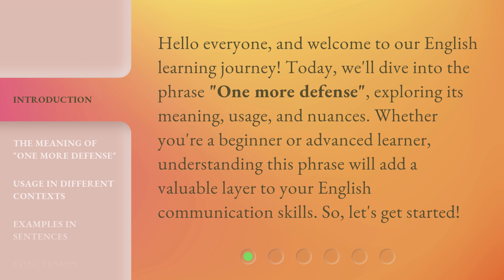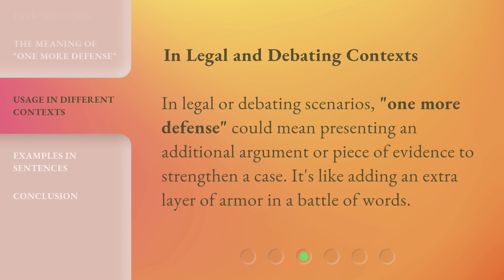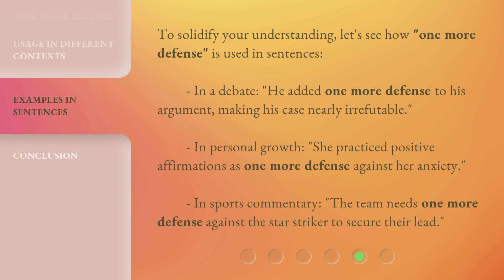Unveiling "One More Defense": Understanding the Phrase in English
Unveiling 'One More Defense': Understanding the Phrase in English • Unlock the mystery behind the intriguing phrase 'One More Defense' in English language. Join us as we delve into its meaning, origins, and usage in various contexts. Expand your linguistic knowledge and enhance your communication skills with this insightful video!

00:00 • Introduction - Unveiling "One More Defense": Understanding the Phrase in English
00:33 • The Meaning of "One More Defense"
01:11 • Usage in Different Contexts
01:56 • Examples in Sentences